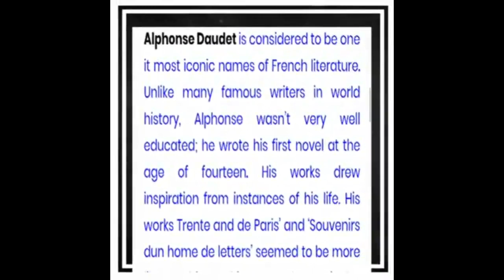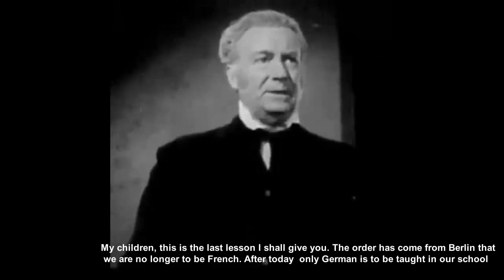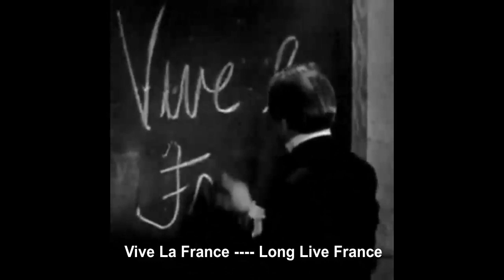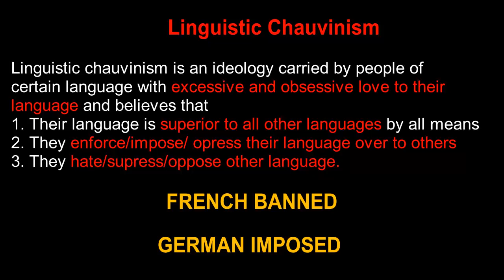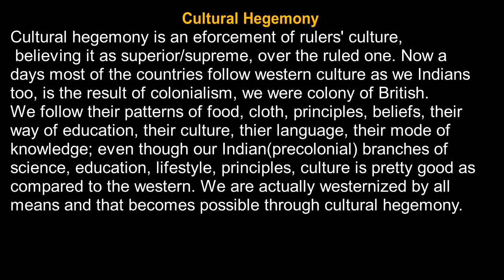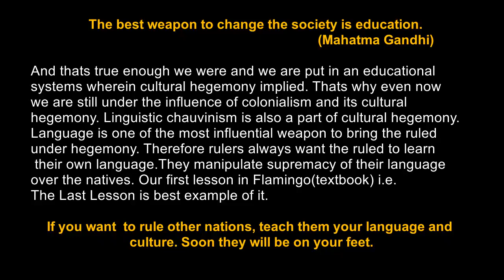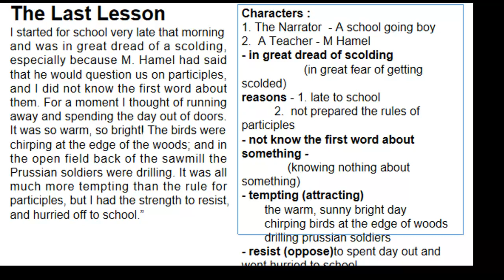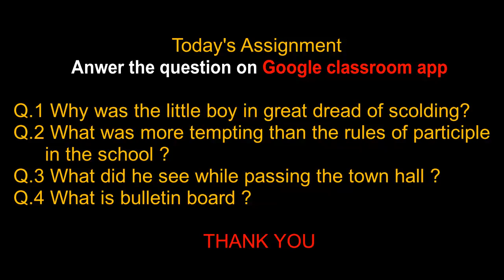The Last Lesson